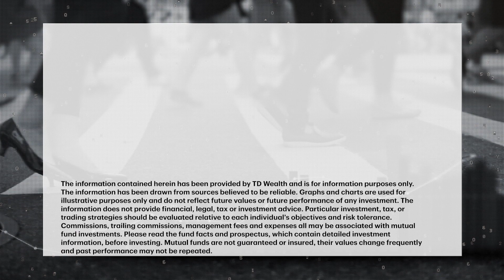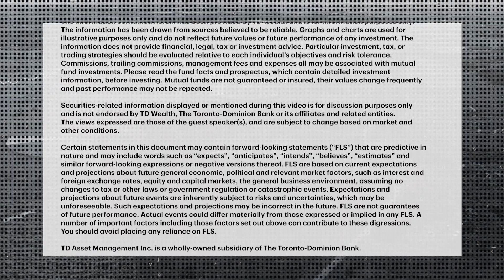With U.S. inflation still stubbornly high, are interest rate hikes working?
The latest U.S. inflation data shows prices remain stubbornly high, with core prices still trending upward. Greg Bonnell speaks with Hafiz Noordin, Portfolio Manager, Global Fixed Income at TD Asset Management, about what's driving prices higher a...